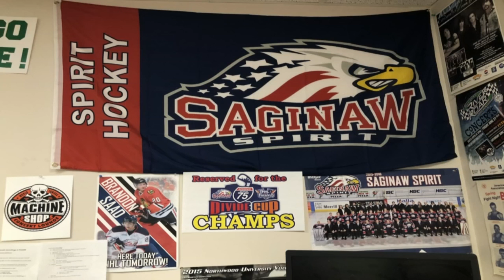Flint Firebirds name new captain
The Flint Firebirds new captain and head coach discuss the big Saginaw Spirit matchup happening Jan. 21.